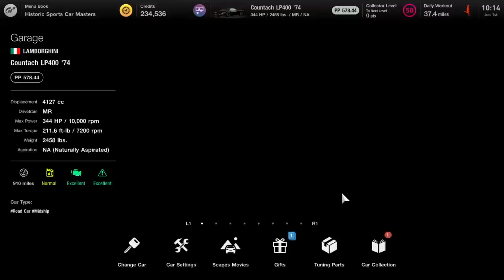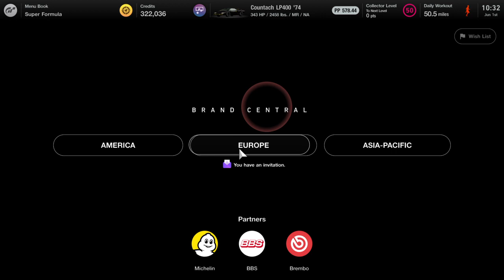Start Your Engines! | Gran Turismo 7